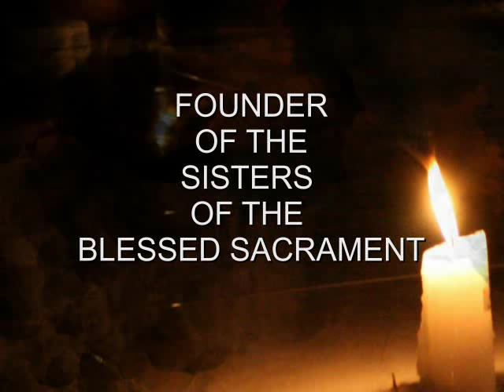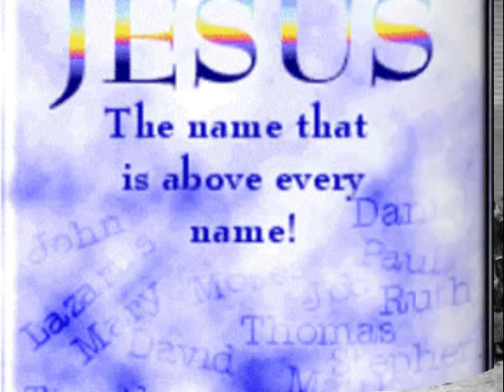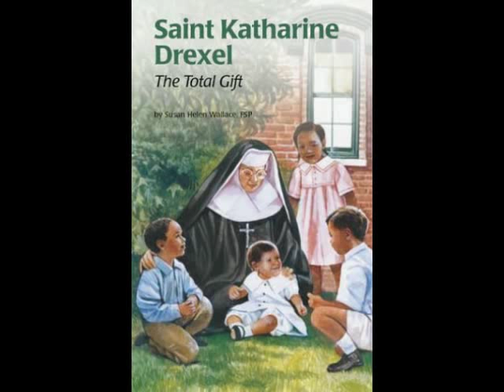LIFE OF SAINT KATHERINE DREXEL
Saint Katherine Drexel founder of The Sisters of the Blessed Sacrament